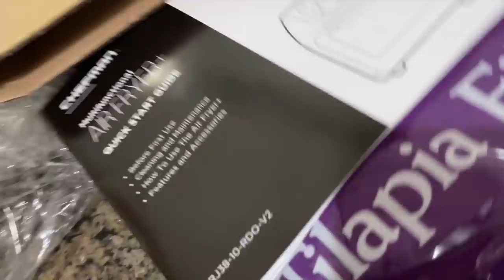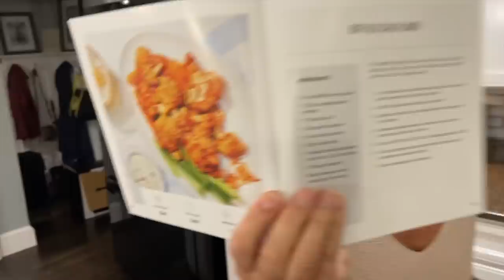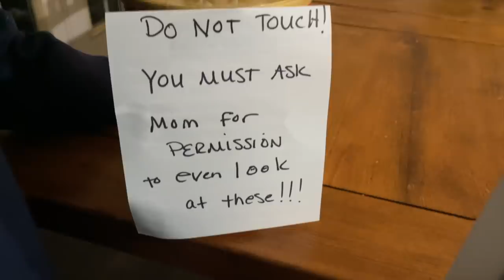Breaking ALL The RULES | Testing Our NEW AIR FRYER